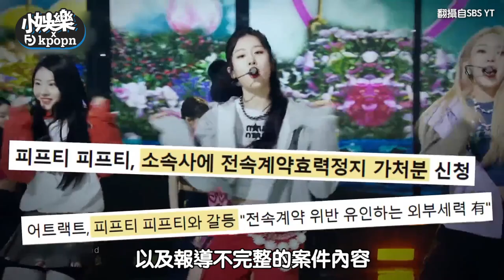FIFTY FIFTY重新出發後 宣布不會登上SBS《人氣歌謠》打歌｜小娛樂